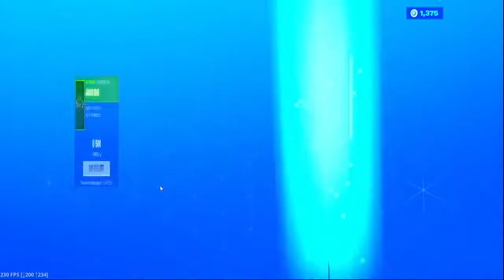*NEW* CATASTROPHE SKIN + JAGGED EDGE PICKAXE | Fortnite Battle Royale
Support a Creator Code- xxNATEEZYxx

Item Shop Update- 8/30/19

Edited by Sweezy- Twitter @NTS_Sweezy

Stay Blessed